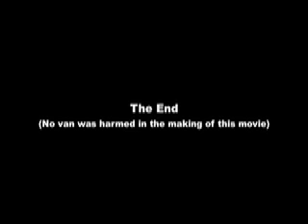Travels in my Van - Part 1- Saunton Sands, Views from Abbotsham.mov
My adventure in my campervan in North Devon, with music by me.